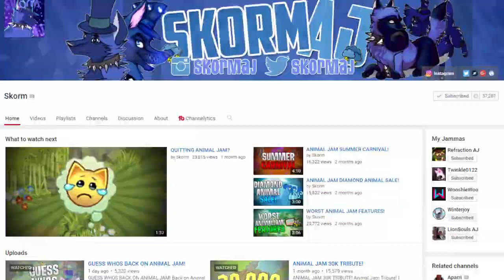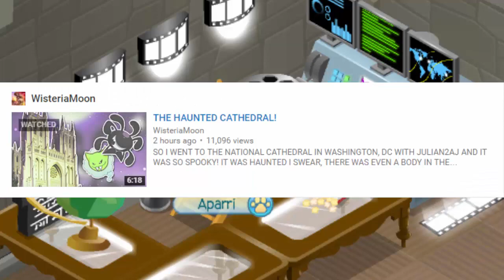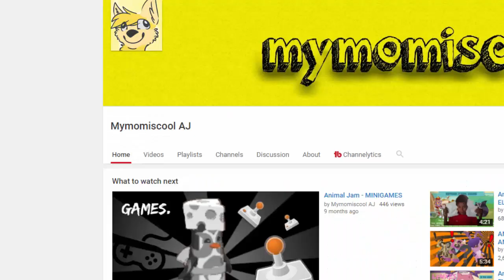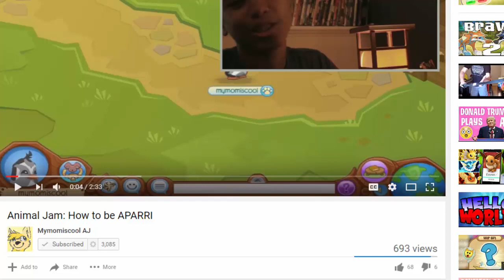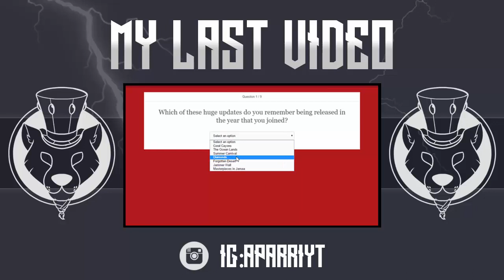ANIMAL JAM ALERT - Skorm's Back, FAMOUS JAMMER Meetup, NEW SCAM?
HEY GUYS AND WELCOME BACK TO ANOTHER ANIMAL JAM VIDEO! TODAY, IT'S TIME FOR ANIMAL JAM ALERT!

- Aparri 🐾